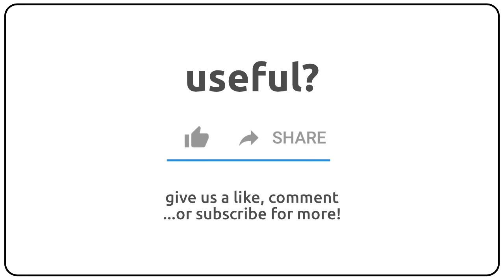How to pronounce antehall in english?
How to pronunce antehall in english
How to pronunce antehall in american accent 🇺🇸?
How to pronunce antehall in british accent 🇬🇧?
How to pronunce antehall in australian accent 🇦🇺?

Como se dice antehall en ingles?
Como se pronuncia antehall en ingles?